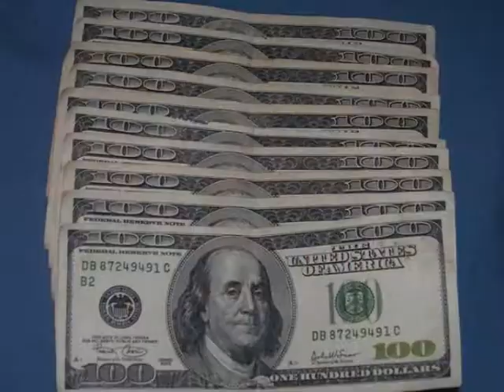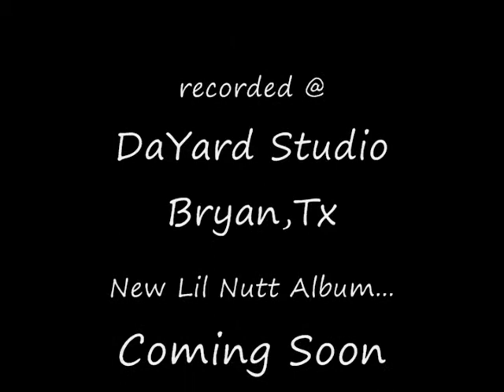Introducing "MasterRapper" Skylar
Introducing Bucc Up Records recording artist "MasterRapper" Skylar of Dallas,Tx featured in Lil Nutt of Fly Gangsta Cartel latest video "Herbivore"